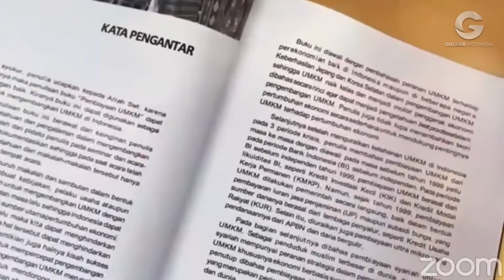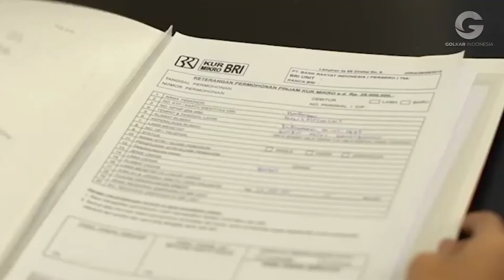Airlangga Hartarto Luncurkan Buku Ke-4 Berjudul Pembiayaan UMKM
Menko Perekonomian Airlangga Hartarto meluncurkan bukunya yang ke empat dengan judul Pembiayaan UMKM.

Menko Airlangga menekankan bahwa UMKM merupakan critical engine yang berperan penting dalam mempertahankan pemulihan ekonomi ditengah pandemi Covid-19

Dalam kesempatan ini Airlangga mengatakan bahwa selama ini Pemerintah berpihak kepada UMKM yang berjumlah 64 juta dengan dukungan transformasi digitalisasi UMKM yang menjadi andalan.